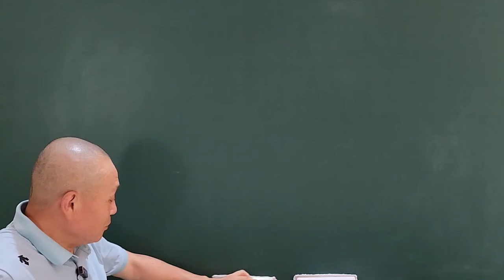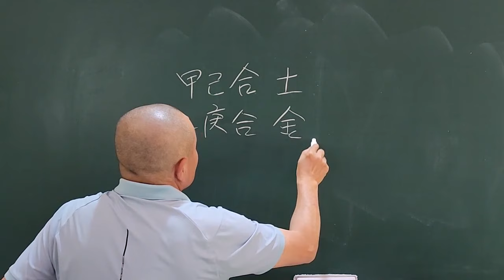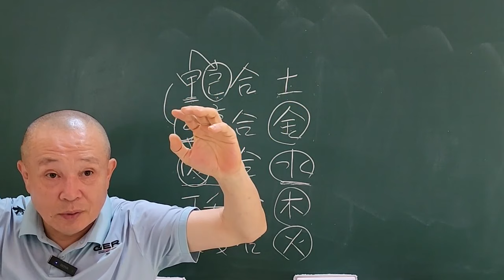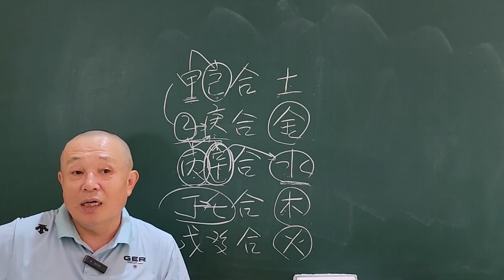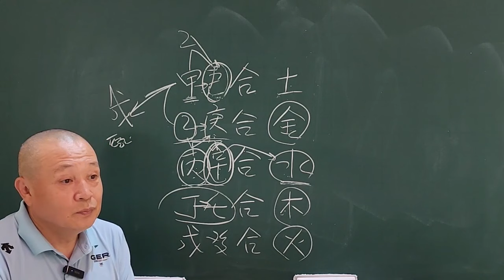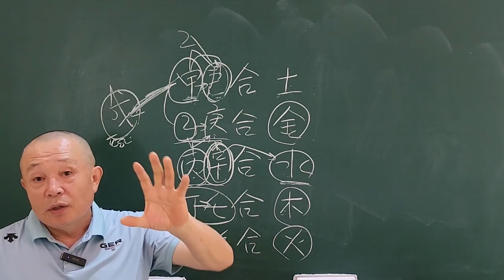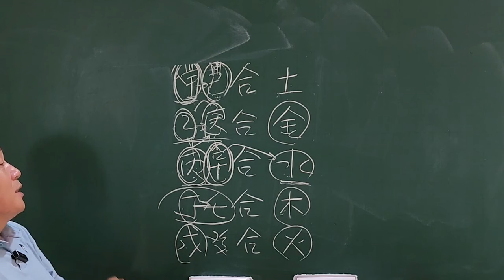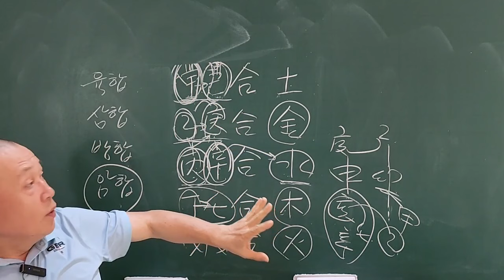천간합 재관의 욕망과 유혹!